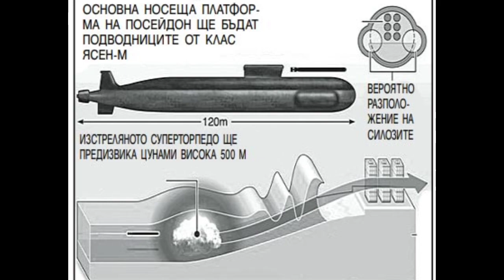Застрашена ли е Европа 💶 от Руската федерация?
🔹Иновативното оръжие е известно като "Паладин на апокалипсиса" и може да предизвика "ядрено цунами" на разстояние до 10 000 км
🔹Командването на НАТО е изпратило предупреждение до съюзниците си относно мобилизацията на руската ядрена подводница К-329 "Белгород", която носи оръжие, известно като "Паладин на апокалипсиса". Алиансът предполага, че "Белгород" е излязла в Арктика, за да изпробва торпедо с ядрена бойна глава "Посейдон", което може да измине 10 000 км под вода, пише италианският в. "Република", като се позовава на източници от НАТО.
🔹По данни на американското разузнаване руската подводница е изчезнала от базата, за да проведе в района на Карско море изпитания на ракетното торпедо "Посейдон", известно под кодовото име "Статус-6". Според военни експерти това оръжие ще принуди съюзниците от НАТО да преразгледат концепцията за планиране на военноморските сили на Алианса.
🔹Подводницата К-329 се смята за прототип на нова концепция за водене на война, която Русия разработва в условията на напрежение със САЩ. Наблюдателите отбелязват, че Русия, която не разполага с големи самолетоносачи или крайцери, които да се конкурират с ВМС на САЩ, се е съсредоточила върху усъвършенстването на подводниците.